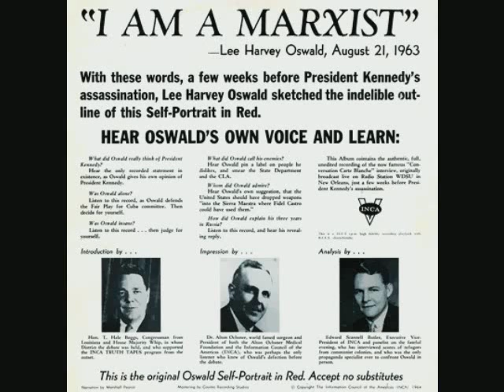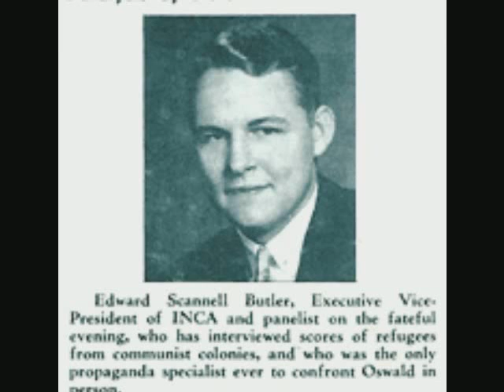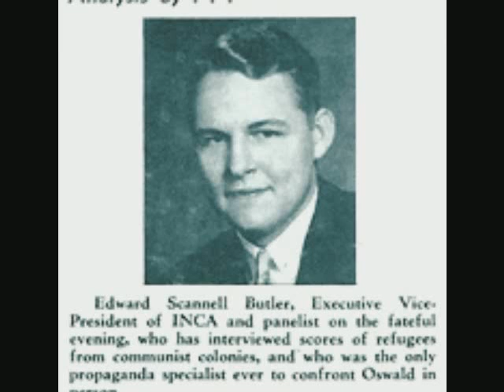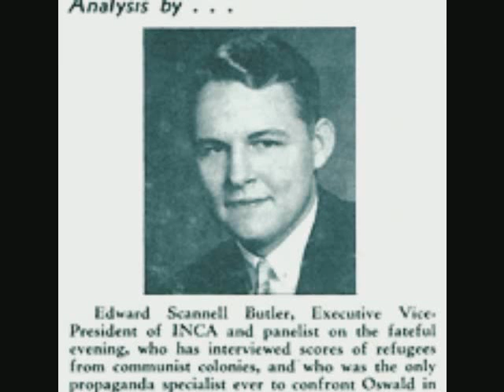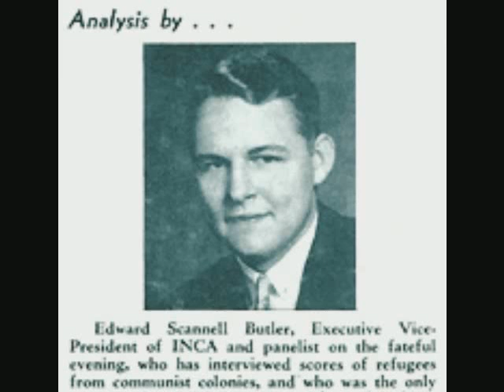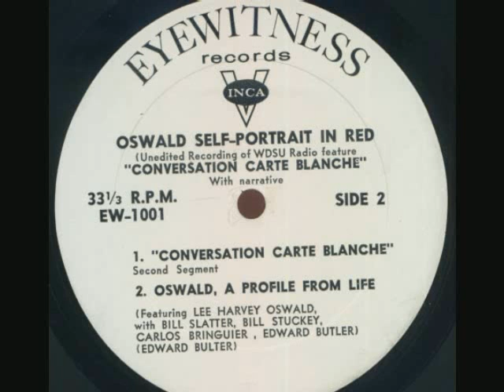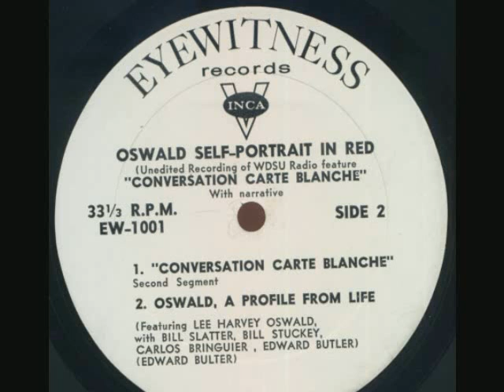Oswald: Self-Portrait in Red: Side 2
Listen to pre-11/22/63 Lee Harvey Oswald on a New Orleans public affairs show. Interesting to note that the assassin went by the three names even before he killed the President.

INCA Records
Mastering by Cosimo Recording Studios

Introduction by the Hon. T. Hale Boggs (D-Louisiana), Congressman from Louisiana and House Majority Whip, in whose District the debate was held, and who supported the INCA TRUTH TAPES program from the outset.

Impression by Dr. Alton Ochsner, world famed surgeon and President of both the Alton Ochsner Medical Foundation and the Information Council of the Americas (INCA), who perhaps was the only listener who knew of Oswald's defection before the debate.

Analysis by Edward Scannell Butler, Executive Vice-President of INCA and panelist on the fateful evening, who has interviewed scores of refugees from Communist colonies, and who was the only propaganda specialist ever to confront Oswald in person.

This is a 33.1/3 r.p.m. high fidelity recording playback with R.I.A.A. characteristics.
Album cover art by Edward Scannell Butler
Narration by Marshall Pearce